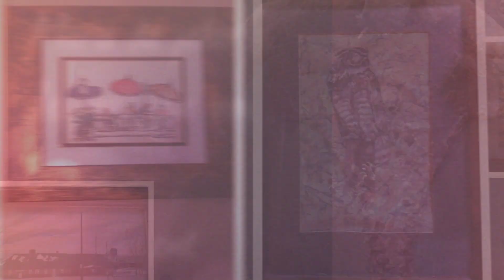Our Tribute to Our Mom , Marcella Rawson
Enjoy some of our Mom's paintings. She was an Artist and an Art Teacher. Most of all a Great Mom to all 4 of us and a wonderful Grandmother to our kids.